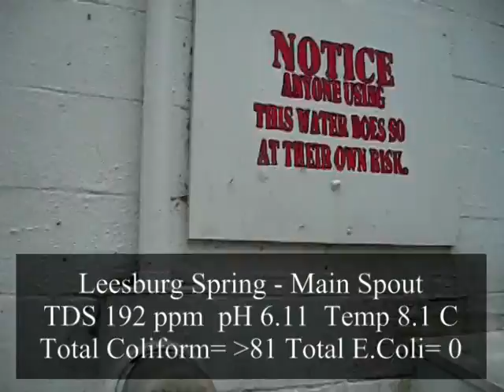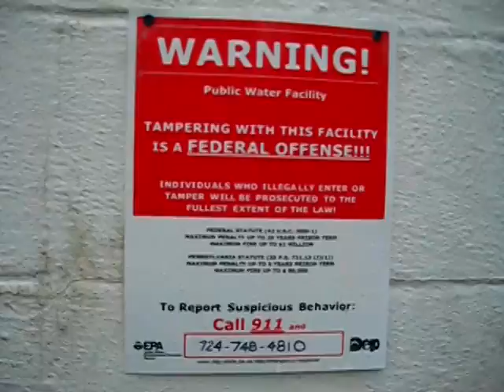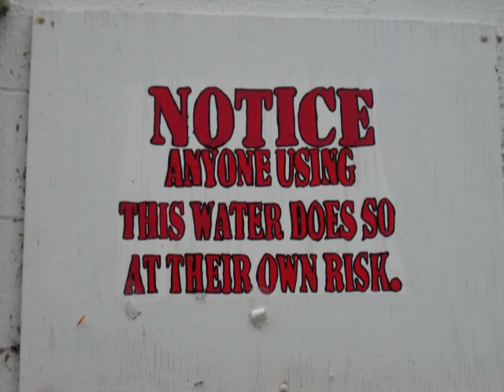Leesburg Natural Spring Water, Leesburg Pennsylvania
Leesburg Spring Water, Leesburg PA

TDS 192
pH 6.11
temp 8.1C

Total Coliform per 100ml: ( greater than ) 81
E.Coli per 100ml: ZERO

Approaching from Grove City, head north on 19, take your first right & keep going straight onto Falls Rd.  The parking area is on the right at the bottom on the hill.

Water info search: Viktor Schauberger, Masaru Emoto, Daniel Vitalis, David Wolfe, Raw food, Elmvale, stop site 41